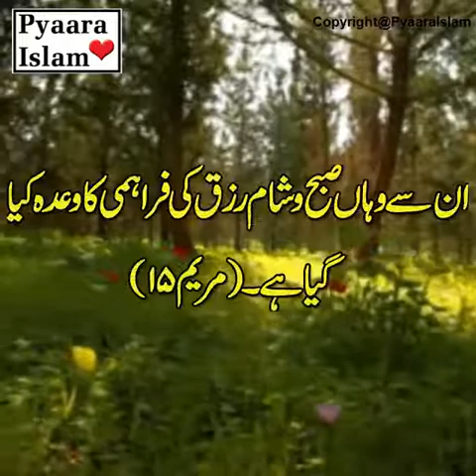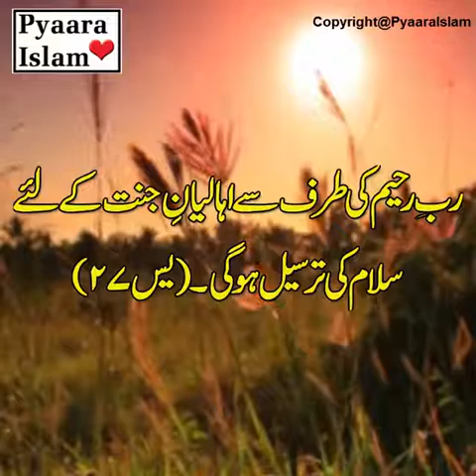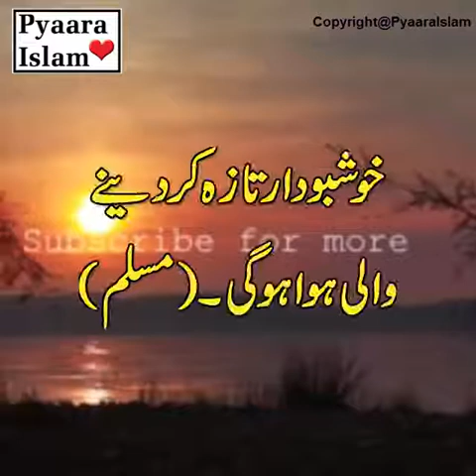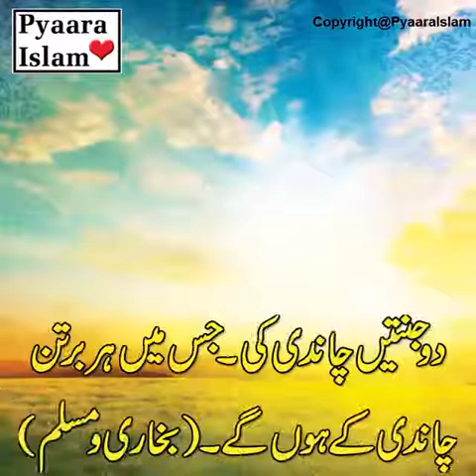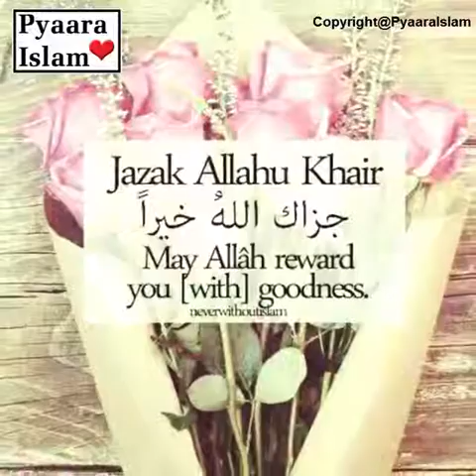Blessing of Allah kareem at Jennet quran main hay sab